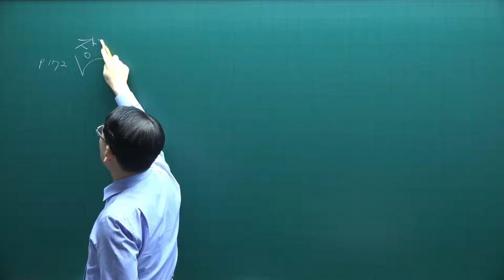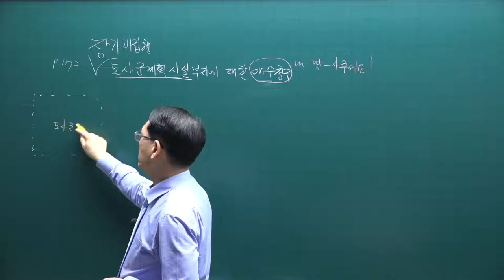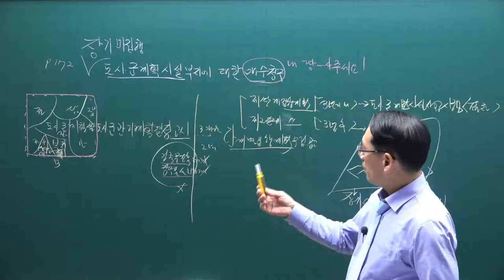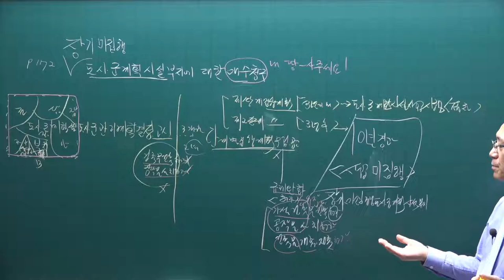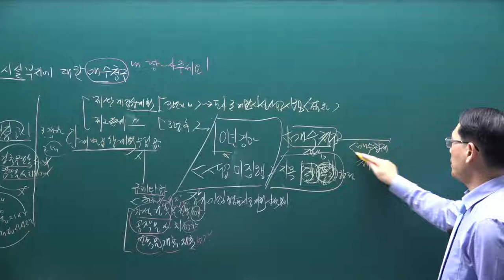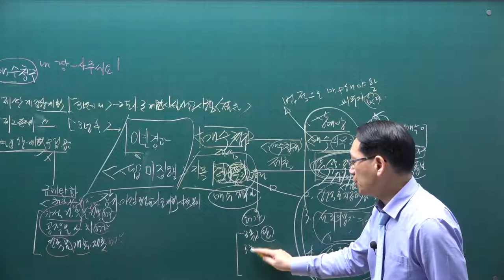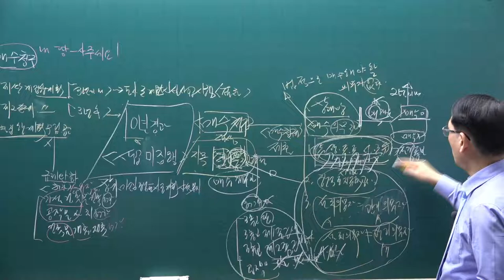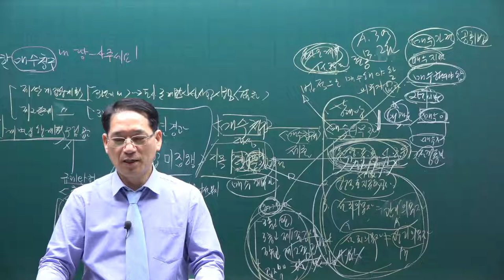[공전무] 2021년 공인중개사 공법 기본이론 27강